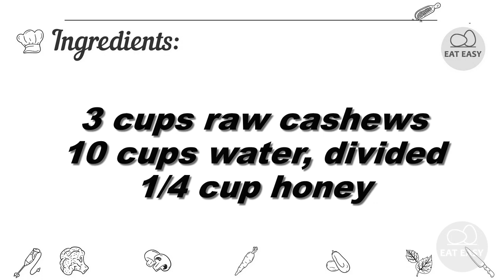Cashew Milk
Auxiliary channel:
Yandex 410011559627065